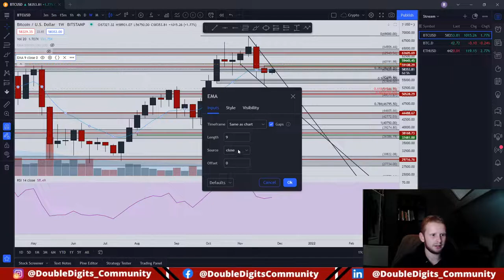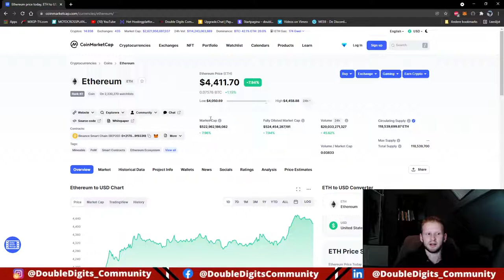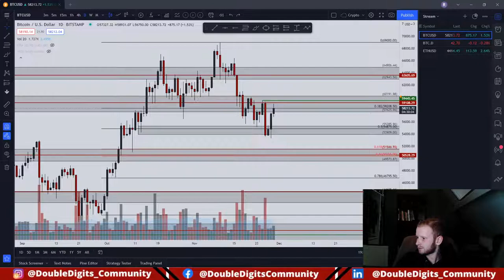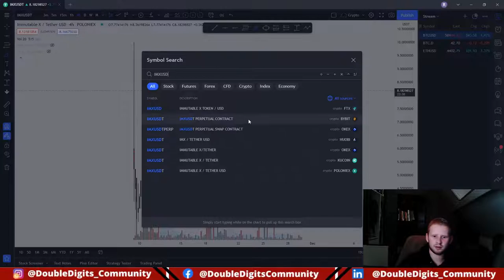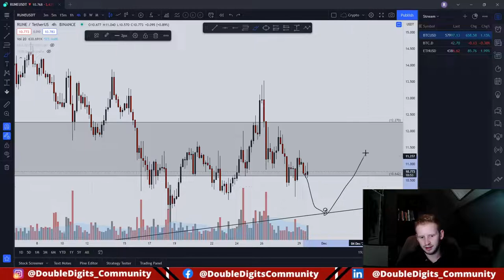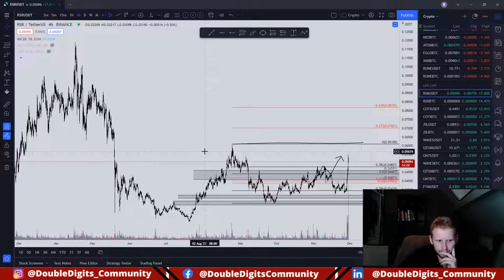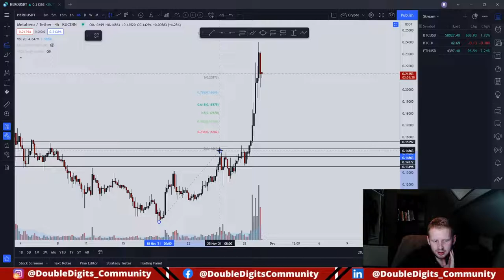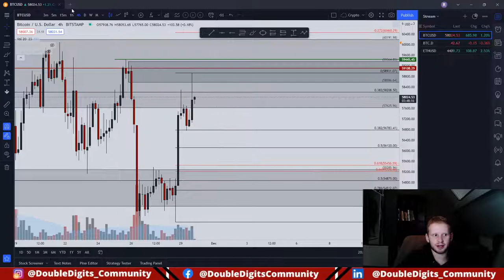Livestream - DoubleDigits Community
Welkom bij de DoubleDigits Community,

Altijd al bij een community willen horen waar alle informatie aan je voeten ligt? Het traden van- en investeren in crypto was nog nooit zo makkelijk. Alle informatie die hiervoor nodig is, wordt verschaft door ons team!